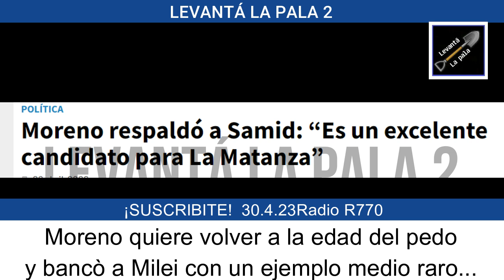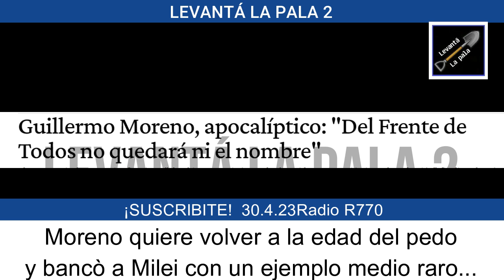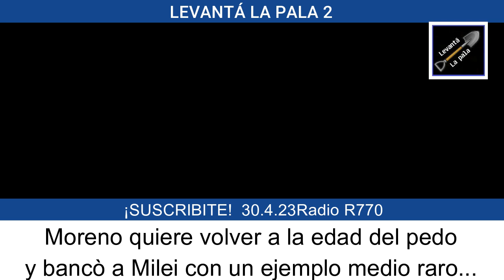Moreno trató de SUCIO OLOR A CUL0 a Milei "Pelo largo y no se baña, es la edad del pavo"